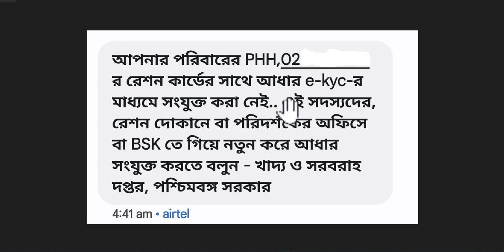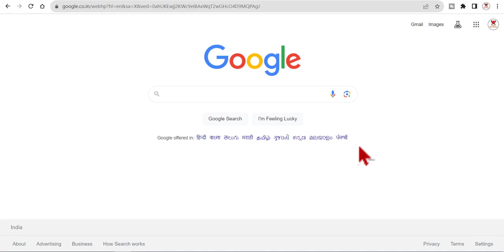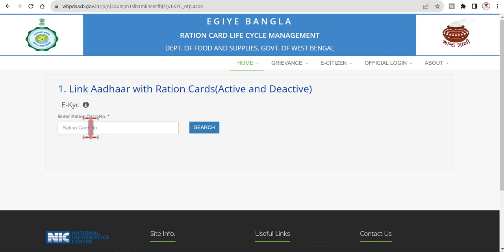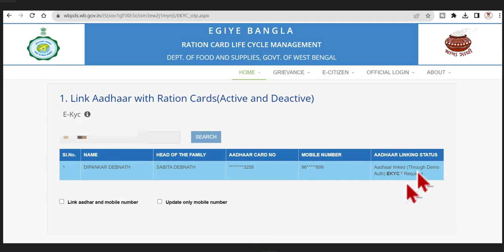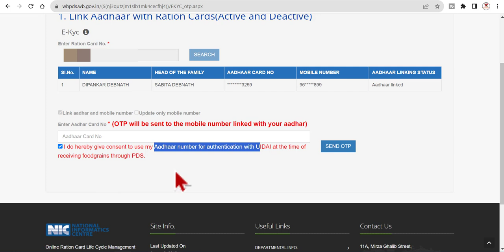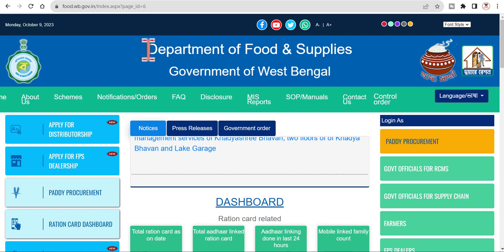Ration Card e-KYC | Link AADHAAR Number with Ration Card | ration card kyc online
Ration Card e-KYC | Link AADHAAR Number with Ration Card | ration card kyc online. Link Aadhaar with Ration Cards (Active and Deactive). If you have not linked your AADHAAR number with your ration card then please do it immediately for getting uninterrupted food grains. You can do e-KYC : At any Ration Shop (FPS) of West Bengal
At any inspector office of Food and Supplies
At any Bangla Sahayata Kendra (BSK)
If your mobile number is linked with the aadhaar number then through the website  ( click on the ‘E-CITIZEN’ menu and then click on at ‘ link aadhaar and mobile  with your ration card number’)
how to link aadhaar with smart ration card?
🔹 Queries solved
ration card aadhar link check
How to link aadhaar with smart ration card online
ration card aadhar link online west bengal
food.wb.gov.in aadhar card link
ration card download
How to link aadhaar with smart ration card in west bengal
Aadhar Card Link with Ration Card Online Process 2023
ration card kyc status check
How to link Ration card and mobile number
Ration card and mobile number link west bengal
How to e-kyc in ration card